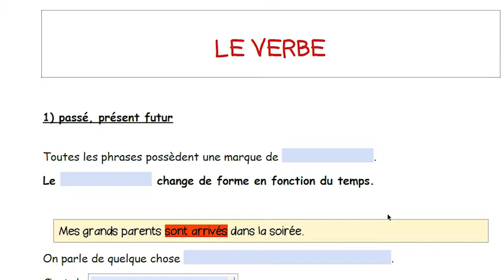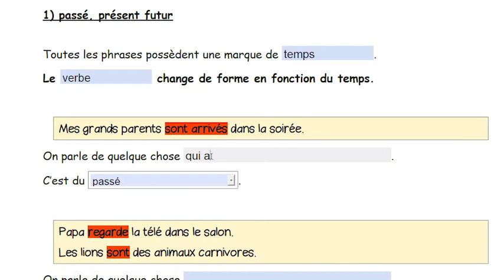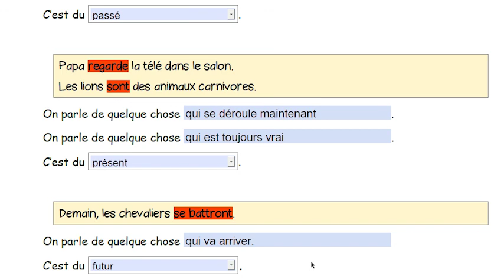CE2 - Français - SEQ 3 - Leçon : Le verbe - passé, présent, futur